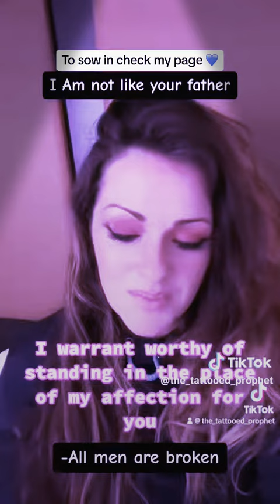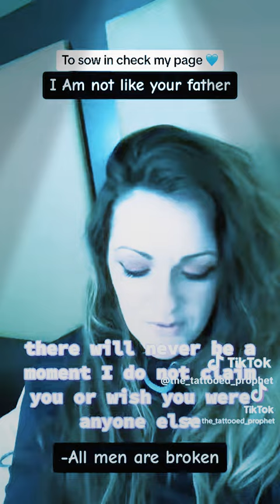GOD💪LOVES❤️ HIS DAUGHTERS🤗🤗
🌹MAKE PEACE WITH THE LORD💪 TODAY🌹❗

👋DO YOU WANT TO BE BORN AGAIN AND RECEIVE CHRIST✝️ TODAY AS YOUR PERSONAL LORD💪 & SAVOIUR💞?? ...IF SO, DON'T HESITATE ANY LONGER, SAY THIS PRAYER🙏!

"DEAR HEAVENLY FATHER 💪, I BELIEVE JESUS CHRIST✝️ IS YOUR SON & THAT HE✝️ CAME TO EARTH🌍 TO DIE FOR MY SINS ON THE CROSS. I RECEIVE YOU JESUS✝️ IN MY HEART & IN EVERY PART OF MY LIFE🏳️‍🌈. PLEASE FORGIVE ME & TOTALLY WASH AWAY ALL MY SINS. FILL & BAPTISE ME IN YOUR PRECIOUS HOLY SPIRIT🔥RIGHT NOW🌹THANK YOU🌹!"

IF YOU JUST SPOKE THESE WORDS OUT OF YOUR MOUTH WITH A SINCERE HEART💞, THEN YOU HAVE JUST BEEN BORN AGAIN. CONGRATULATIONS 👏 YOU ARE NOW CONSIDERED A CHRISTIAN 🛐.

☆PLEASE  DO NOT STOP HERE, BUT GO TO A "SAFE" BIBLE📖 TAUGHT/HOLY SPIRIT🔥 FILLED CHURCH💒& GET BAPTISED BY WATER💦& FILLED WITH THE HOLY SPIRIT🔥BY RECEIVING YOUR HEAVENLY LANGUAGE (WHICH IS, SPEAKING IN👅TONGUES) IN THE MIGHTY NAME OF (GOD THE FATHER💪, GOD THE SON/JESUS✝️, and THE HOLY SPIRIT 🔥)!

REMAIN SAVED🌹...READ YOUR BIBLE📖 DAILY & REMAIN BLESSED🌹GOD💪LOVES💕 YOU ALWAYS🌹❗️